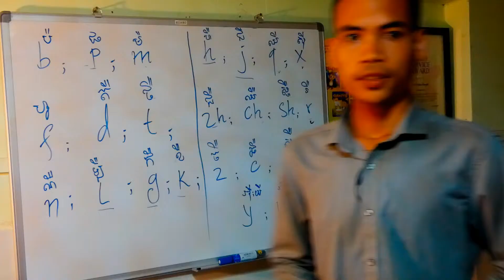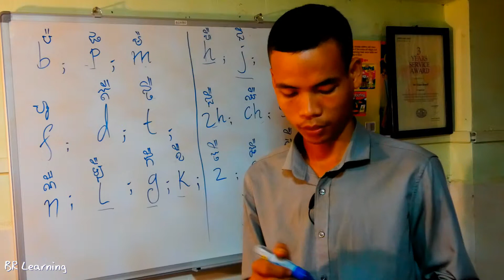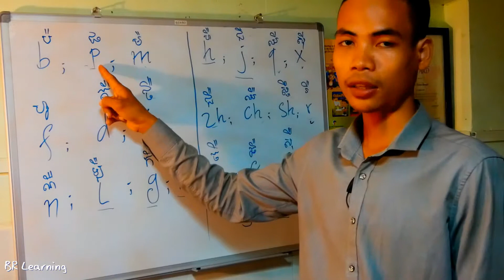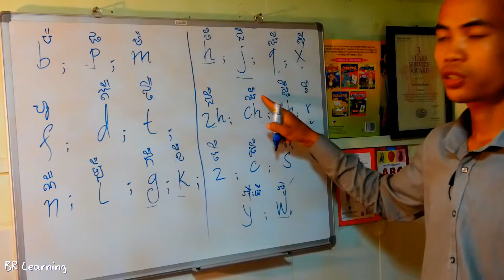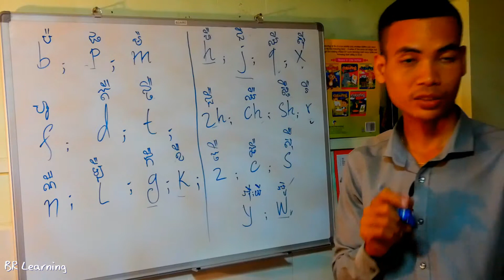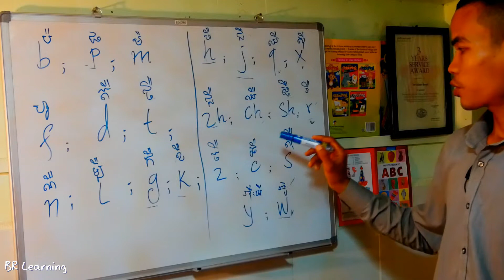រៀនភាសាចិនវគ្គដំបូង វគ្គ១| Learn Chinese | How To Learn Chinese Part1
រៀនភាសាចិន,
រៀនចិន,
រៀនវេយ្យាករណ៍ចិន,
របៀបរៀនភាសាចិនឲ្យឆាប់ចេះ,
ភាសាចិន,
How To Teach Chinese,
How to learn Chinese,
How To study Chinese,
How To Spell Chinese,
How To read Chinese,
Study Tone Chinese,
Learn Tone Chinese,
Chinese Consonant,
Chinese Teaching,
Chinese Vowel,